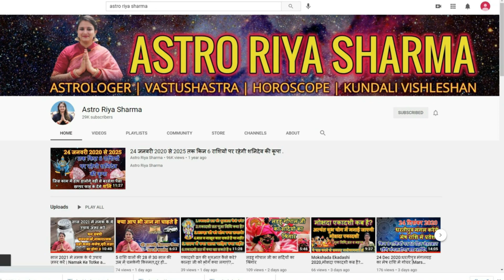Zyada Exersice Karne Se Halat Kharab Ho Gayi || Vlog 3 || Astro Riya Sharma